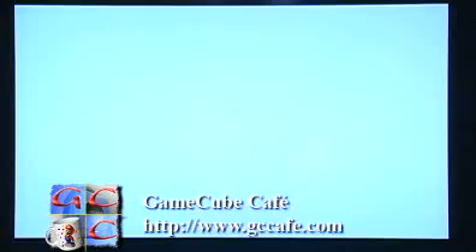Wii Sports E3 2006 - Baseball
Notably, the results music was left in the files in the final game